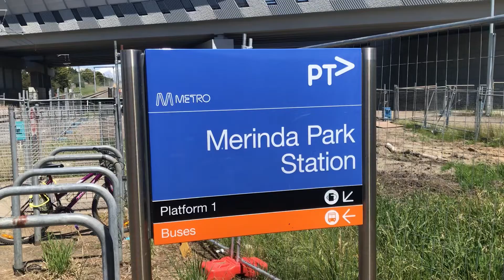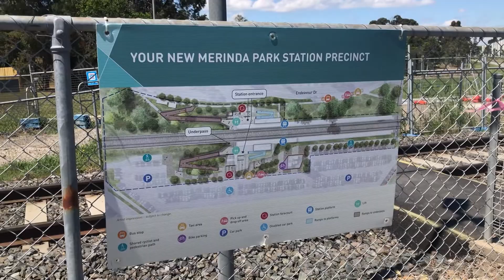Trains & Buses at the old Merinda Park Station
In this video we see some trains at the old Merinda park station, before the new platforms.